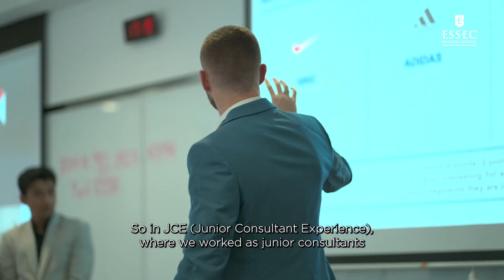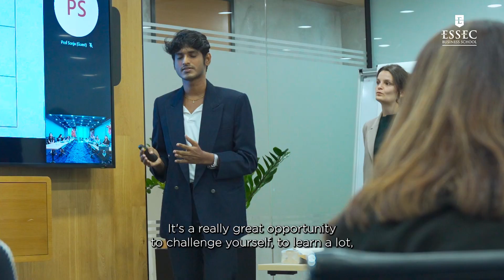Abhiraj Verma - Master in Management | ESSEC Testimonies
ESSEC Asia-Pacific Master in Management (MIM) student Abhiraj Verma shares his experiences studying at the Singapore campus. The Indian student chose ESSEC APAC for its focus on international business education and the unique opportunities that the city-state provides. In this inspiring testimonial, Abhiraj shares his academic journey and advice to prospective students looking to study at the APAC campus in Singapore.